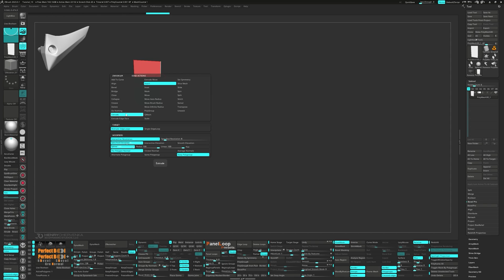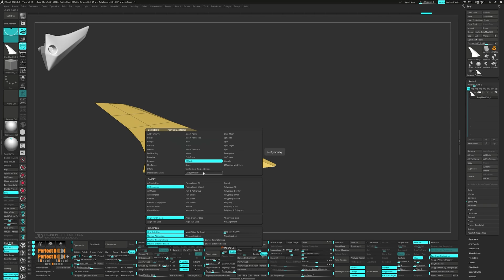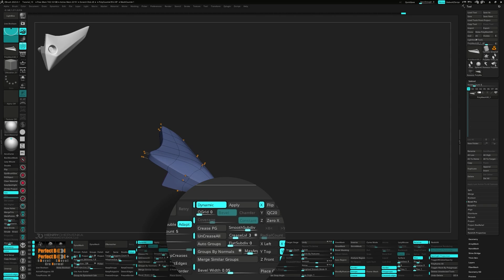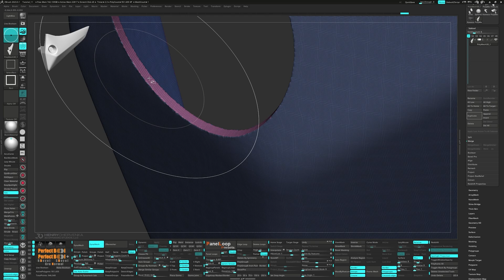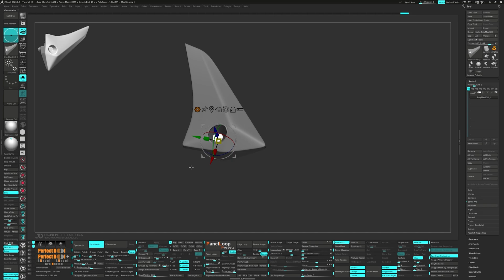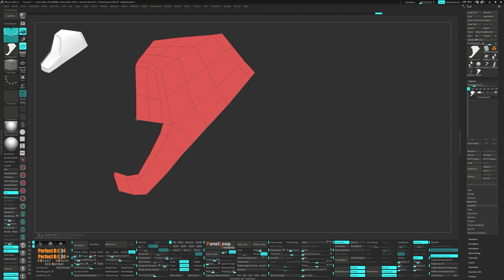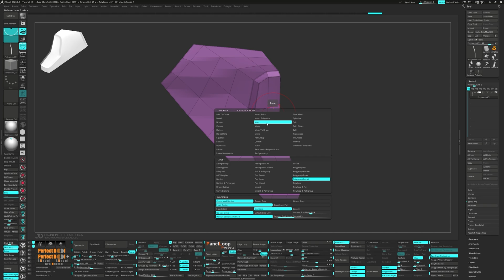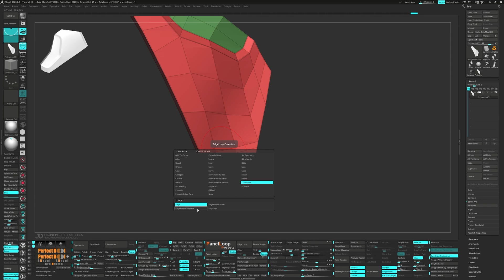Hard Surface ZBrush Tutorial Series // Modeling A Kawasaki Ninja H2R // 10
Welcome back to our ZBrush tutorial, where we're modeling with a focus on creating 2D shapes that serve as the foundation for our 3D models. Today, we're starting with a basic poly plane and transforming it into a complex model, emphasizing the importance of edge extrusion, point movement, and topology adjustments to achieve our desired form.

We'll delve into techniques such as bridging points, slicing curves for additional edge loops, and employing the slice mesh to direct edge flow, all while keeping our topology clean and manageable.

Happy modeling, and we look forward to seeing you in our next session!